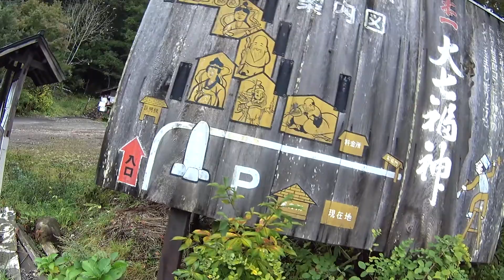Walking to Hida no Sato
Filmy z tej playlisty były kręcone wyłącznie jako pamiątka pobytu w Japonii. Kręcone Sony HDR-AS200VR (głównie) oraz Huwaei P8 i OP3 (nieliczne wstawki).

Videos from this playlist are a souvenir from our trip to Japan. Shot mainly with Sony HDR-AS200VR with occasional videos from Huawei P8 and OP3.